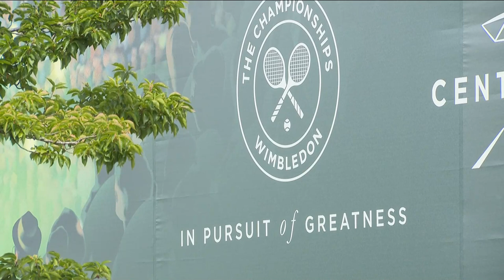Sir Andy Murray: Will this year's Wimbledon be his last?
As Sir Andy Murray heads into his 15th Wimbledon next week, the question is will it be his last?

But Great Britain's greatest ever player has told Sky News he isn't planning to hang up his racket yet.